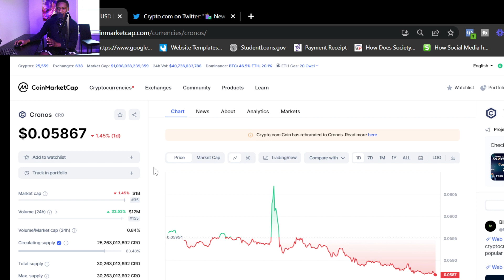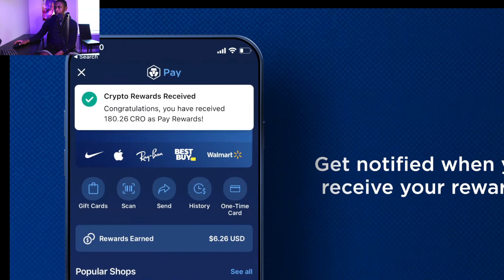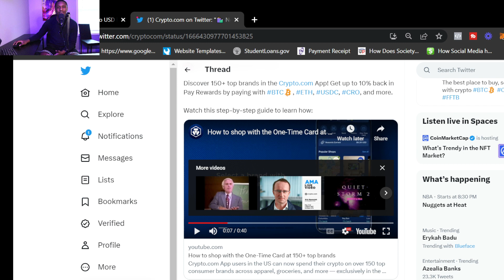Crypto.com new feature will be major for mass adoption CRO Update